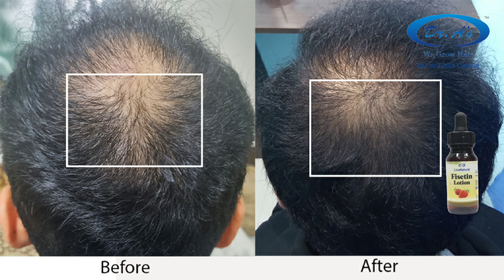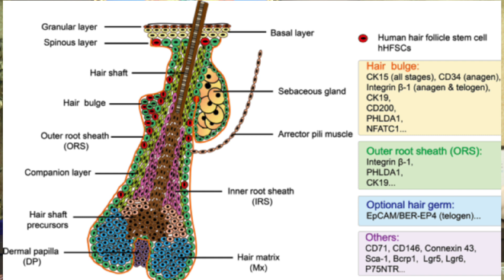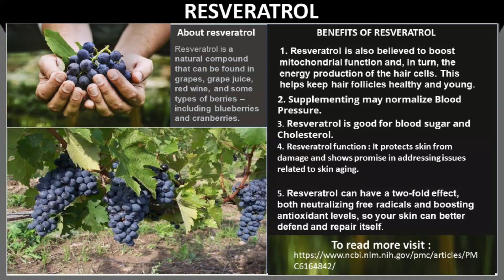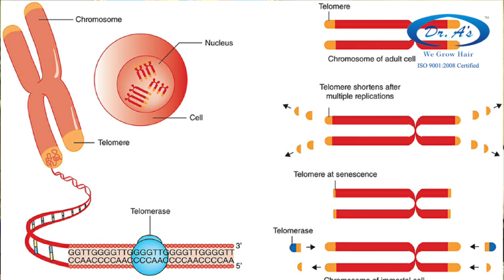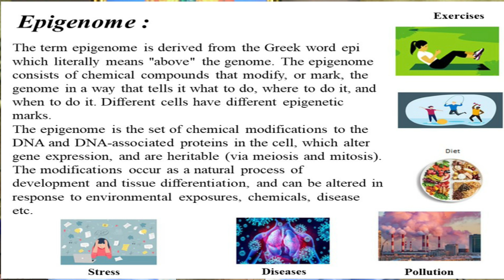Gene Therapy for Hairloss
Resveratrol and fisetin induce a shift from telogen to anagen in the hair follicle by inducing proliferation of hair follicle bulge stem cells, thus promoting hair growth.

The process : The basic MRG process can be carried out by patient at home , after they have been properly trained.

Steps :

Clean & wet scalp .
Use a (derma roller / derma pen / dermastamp ) of 1 mm. depth to create fine 1 mm deep channels in the scalp to facilitate entry of resveratrol in scalp skin.

Apply custom made Resveratrol - Grapeseed extract serum to the scalp.

Apply the derma roller on scalp again to push the antioxidant into the scalp skin.
Warning / Precautions

Use derma roller only as frequently as told by your doctor.
The skin becomes more absorbent after derma rolling (esp. in first 24- 48 hrs ). So, avoid any harmful chemicals/products from coming in contact with the treated skin for 48 hrs. These harmful agents include hair colours / dyes, chemical based shampoos , make up etc.

Genetic Medicine/Gene Therapy :

Genetic medicine refers to use of products that can act on genes to modify their “gene expression”.

Androgenic alopecia or male/female pattern hairloss are inherited conditions where gene expression can now be modified.

The following processes outline use of products that act on the gene(s) to modify their expression.

Gene therapy is a technique that modifies a person’s genes to treat or cure disease.

Medical genetics is the branch of medicine that involves the diagnosis and management of hereditary disorders.

Gene expression

When a gene is turned on and its RNA or protein product is being made, the gene is said to be expressed. The on/off state of cells is called a gene expression profile, with each cell type having a unique profile